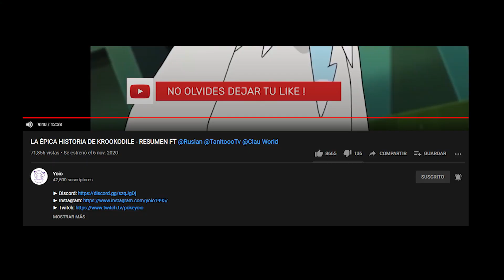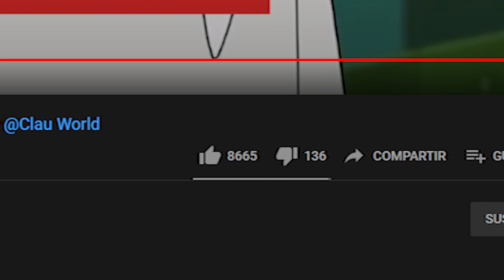¡LYCANROC SABOTEA EL CONCURSO DE COMIDA! POKEMON VIAJES CAPÍTULO 47 - RESUMEN + RESEÑA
Tags - Ignorar
Noche negra, anime pokemon, pokemon viajes capitulo 5, capitulo 6 , journeys capitulo 43 , pokemon 2020, pokemon journeys capitulo 48